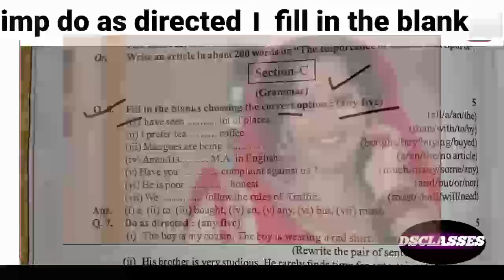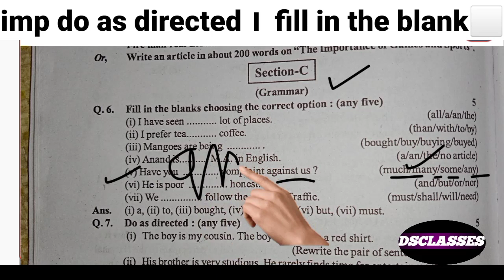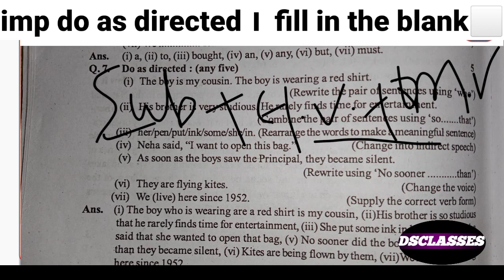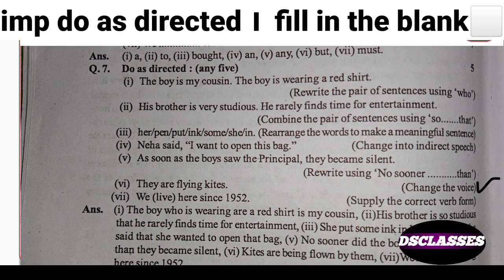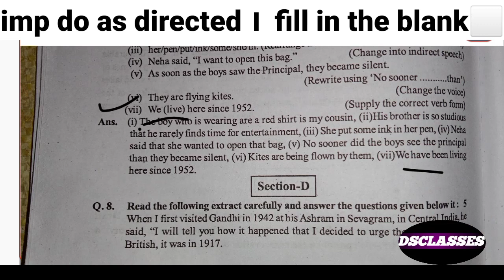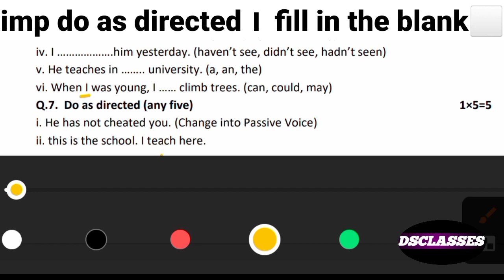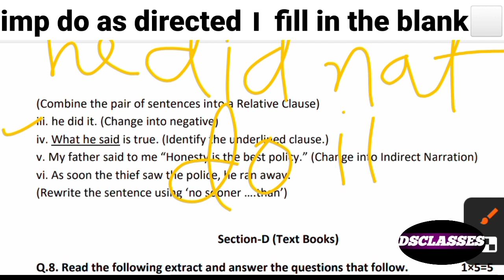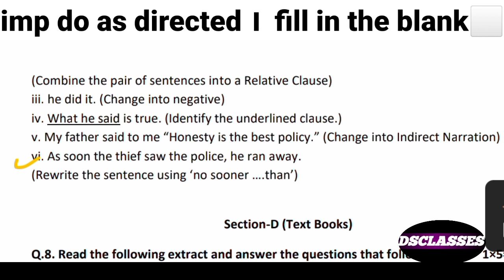do as directed । class -12 english ।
Practice set A

previous year question paper of class 12 english। class12englishpreviousyearpapersolutionpractice set a
link

class-12 english। paper मे कोनसा passage आयेगा । class12englishpreviousyearpapersolutionprevious year question paper of class 12 english। class12englishpreviousyearpapersolution12th english answer key 2024Paper solution 22 english class 12thbihar board 12th english answer key 202412th english answer key set a 202412th english answer key 2024 full solutions5 february 12th english answer key 202412th english answer key set c 202412th english answer key set b 202412th english answer key set e 202412th english answer key set d 202412th english answer key set f 2024class 12 english answer key 2024learn english grammargrammar englishmp board class 12Do as directed grammar class 12 mp boardmp board exam 2023mujeeb sirDo as directed class- 12 english। paper solutiondo as directeddo as directed english grammar class 12thDo as directed and fill in the blanks 12th english